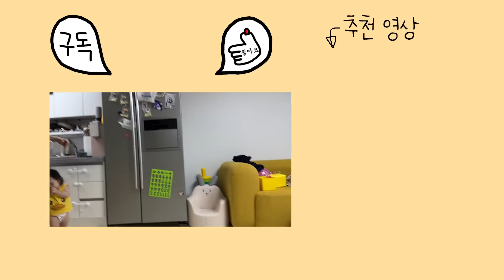미어캣 자꾸 귀찮게 굴어서 화난 강아지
이름 : 이버찌 ♂ (Maltese)
생일 : 2011.12
애칭 : 할아버찌

이름 : 이바니 ♀ (Poodle)
생일 : 2012.02
애칭 : 붸니

이름 : 이다비 ♂ (Poodle)
생일 : 2016.03
애칭 : 분리불안미친놈

이름 : 이뮤 ♀ (Sphynx)
생일 : 2016.10
애칭 : 곤듀 뮤뚱(뮤뚱땡이)

이름 : 이에몽 ♂ (Sphynx)
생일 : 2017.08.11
애칭 : 에이몽

이름 : 이뚜이 ♀ (Sphynx)
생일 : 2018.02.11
애칭 : 비루스

이름 : 이품바 ♂ (Sphynx)
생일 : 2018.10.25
애칭 : 숏다리 새알만두

이름 : 이뿌까 ♀ (Sphynx)
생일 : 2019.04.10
애칭 : 뚠뚠이 뿌뚱(뿌까뚱땡이)

이름 : 이티몬 ♀ (Meerkat)
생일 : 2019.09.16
애칭 : 이티몽구스

이름 : 이다해 ♀ (Baby)
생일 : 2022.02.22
애칭 : 귀자